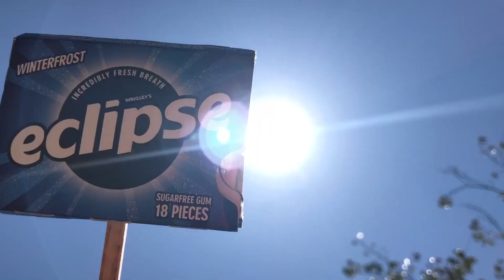The BEST video of the eclipse you will see!!!